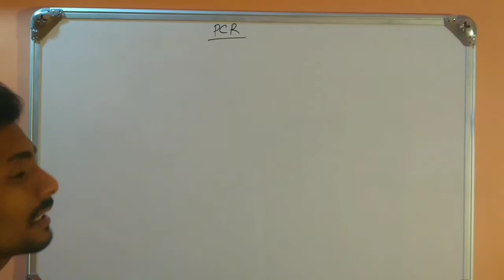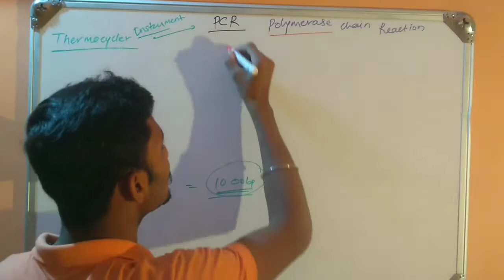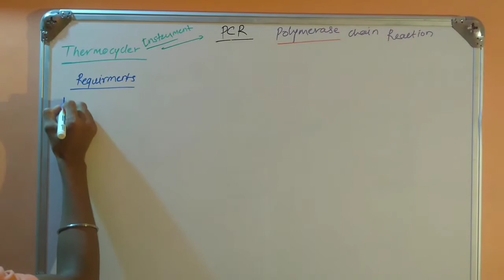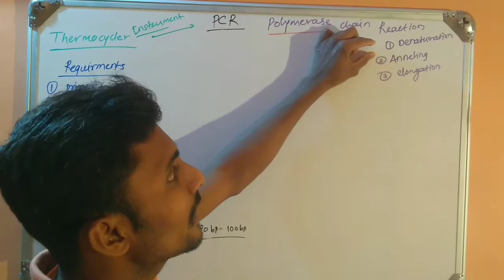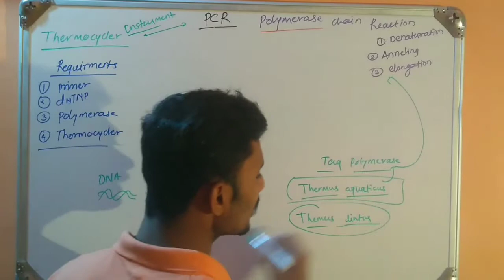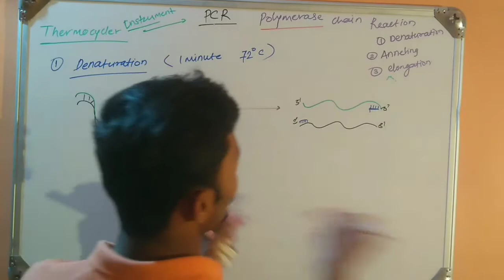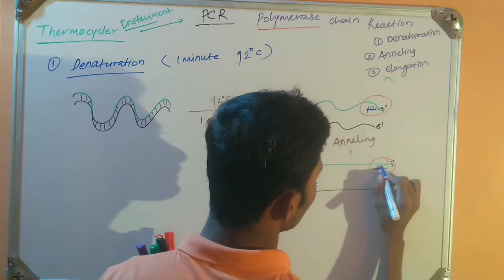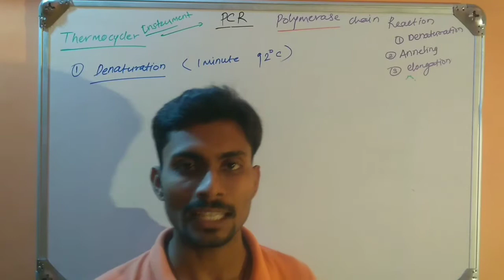PCR in Hindi | polymerase chain reaction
Hello friends welcome to our channel KB'S Biology. in this particular video series concerns about polymerase chain reaction Cycles or techniques.in this particular video video concern to principal and mechanism of PCR.To know this all must watch my video.Also subscribe my channel and press bell icon for getting notifications of my New uploads.